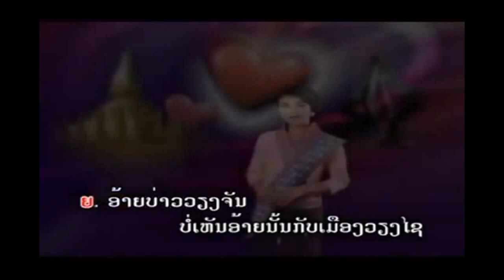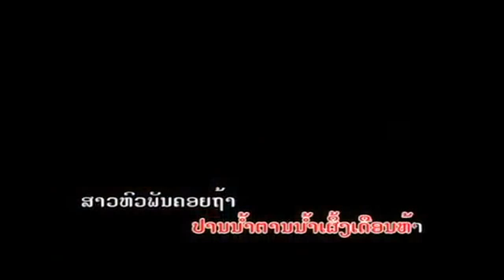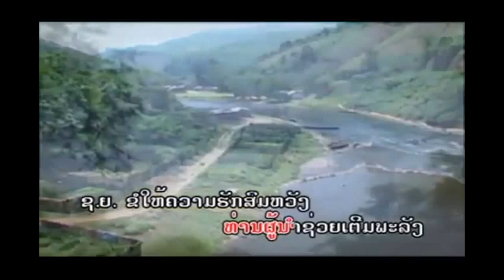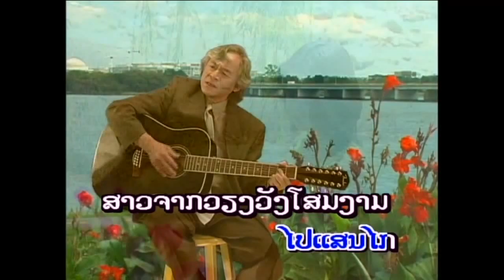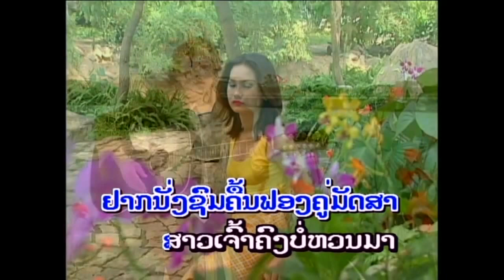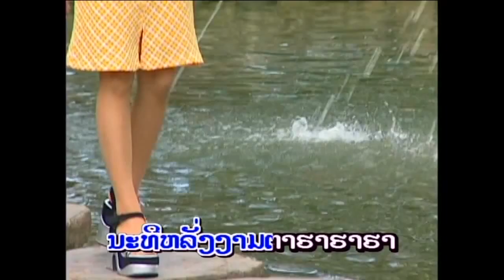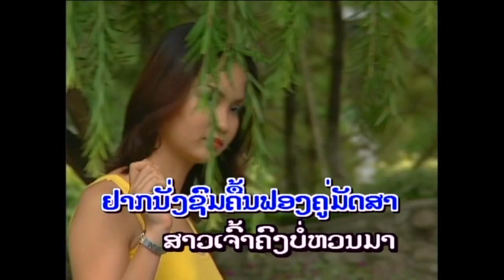Lao old song-Best laos collection song[pheng laos]